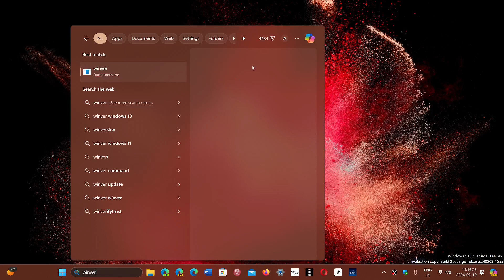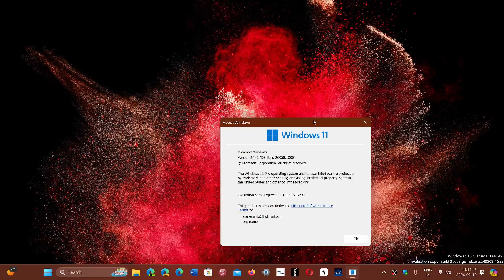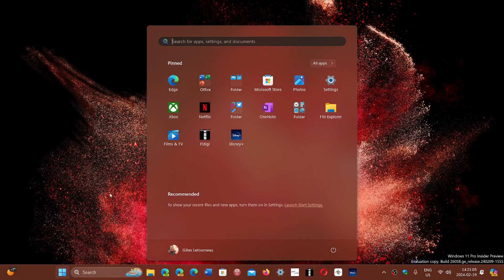Windows Hudson Valley what is it viewer questions and 24H2 PCs question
Hudson Valley is a code name and was tied to the next version of Windows, that is now 24H2